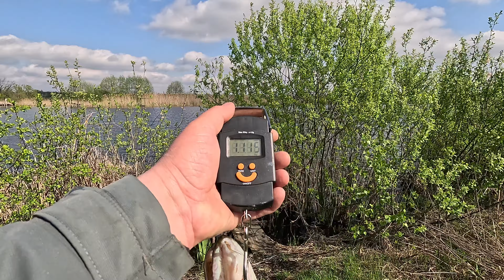ВОБЛЕР ЯКИЙ ЗРОБИВ РИБОЛОВЛЮ!!! ТВІЧИНГ!!!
Вашій увазі кіно з риболовлі! Дуже шапками не закидуйте але риболовля як вона є,багато хто просить викладати риболовлі взагалі всі,але в цьому відео вже є одна залікова риба,і це радує!)))
Продовжую сезон улюбленої справи,а саме метод ловлі твічинг!)
Моя снастюга тут:
Тубус-